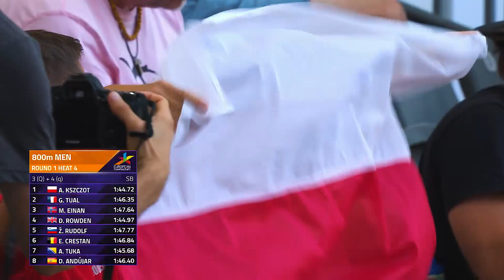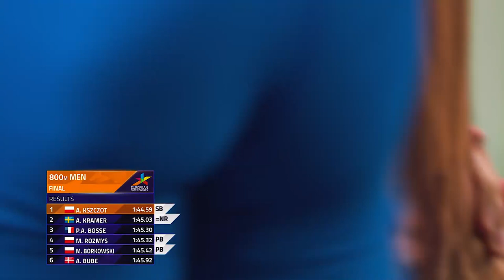UNSTOPPABLE Performance! - Road to Gold: Adam Kszczot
Heats, Semi's & Finals... Adam Kszczot's tactical masterclass in the 800m
Here's his journey to victory in 'Road to Gold'.